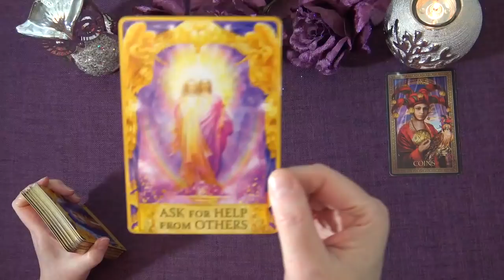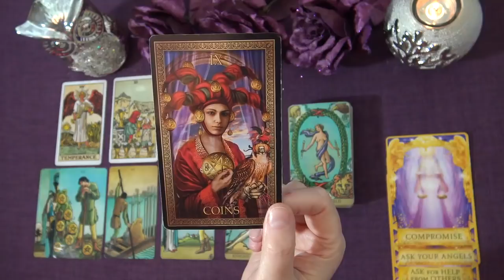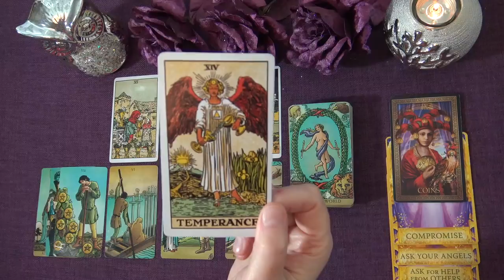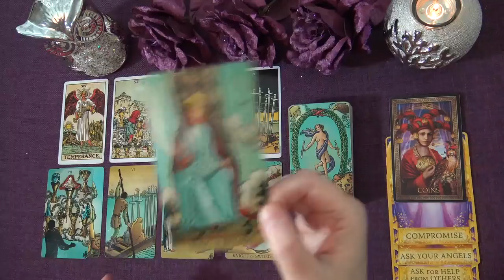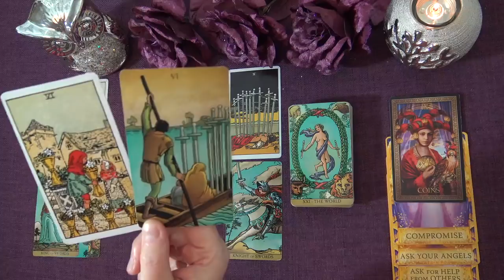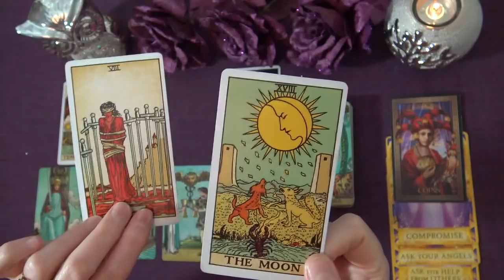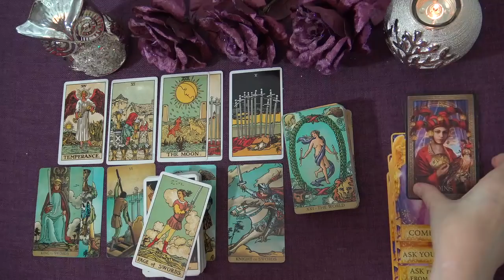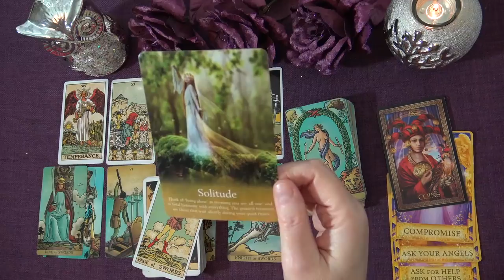GEMINI WEEKLY TAROT READING "BREAKING-FREE OF AN UNHEALTHY ATTACHMENT GEMINI" January 18th-24th 2021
Andrea xx